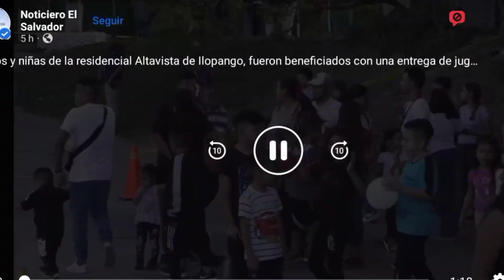la mamá de él presidente @nayibbukele regala juguetes en Altavista y show luces artificiales